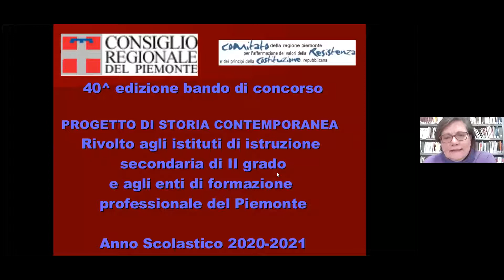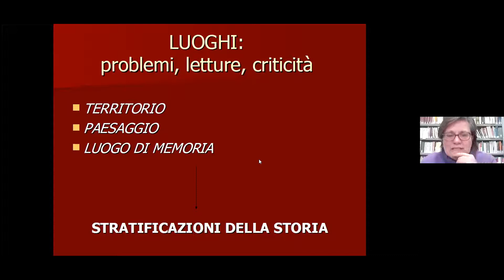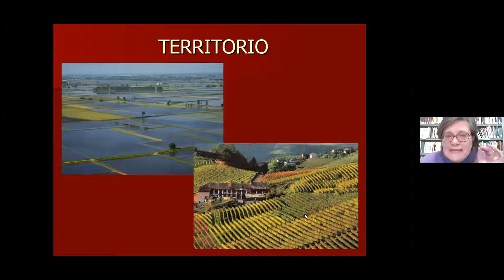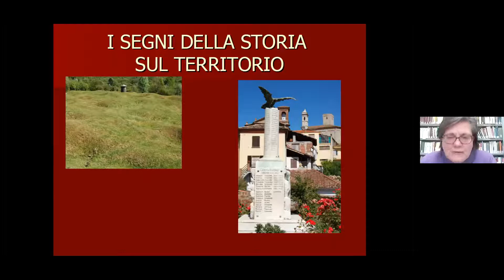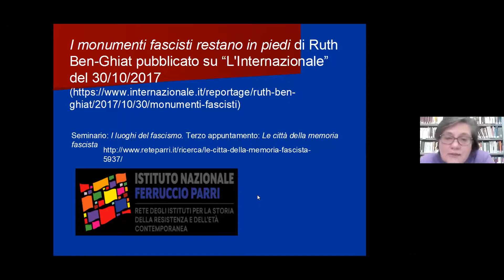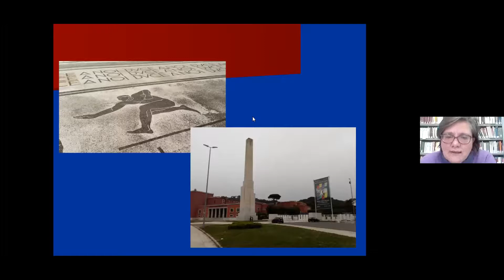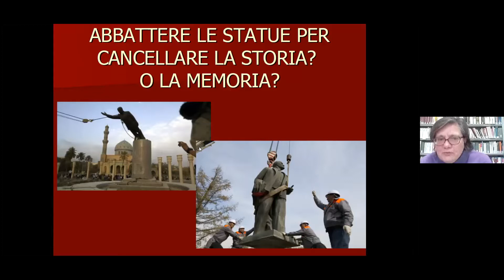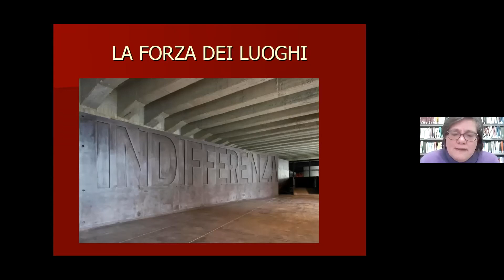Presentazione Progetto di storia contemporanea 2020-21 / 2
La presentazione delle tracce per la 40° edizione (2020-21) del Progetto di storia contemporanea, bandito dal Comitato Resistenza e Costituzione del Consiglio regionale del Piemonte. La presentazione delle tracce è a cura della rete degli Istituti della Resistenza piemontesi.